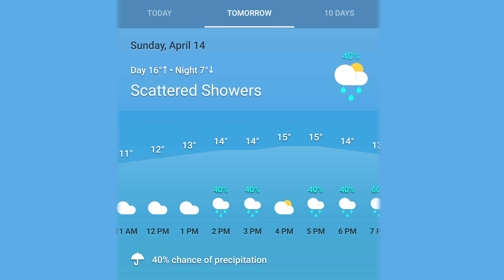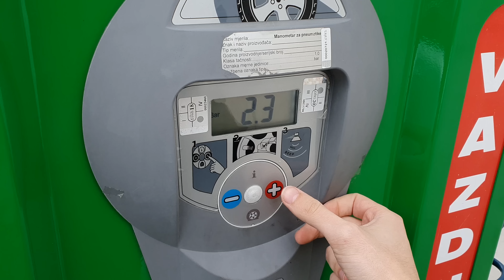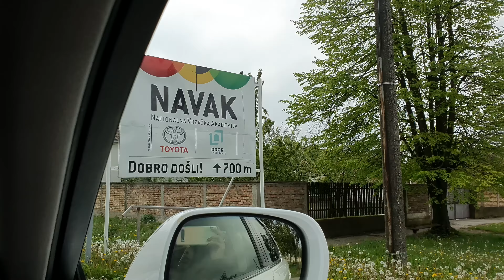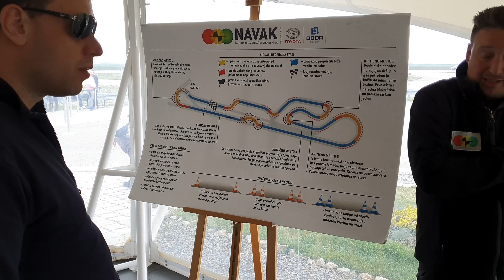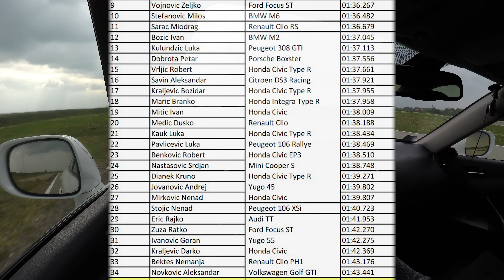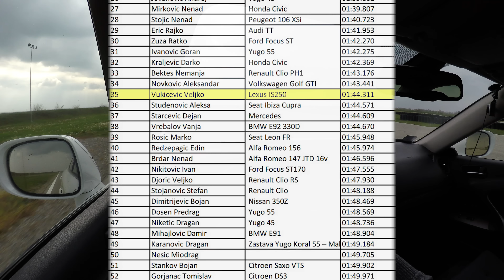I took my Lexus IS250 on a Race Track!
Available in 2160p UHD

Lexus IS250 Specs:

Engine: 2.5l
Power: 208hp
Torque: 250NM
Transmission: 6 Speed Automatic
Tires: Pirelli P Zero (rear), Michelin (front)
Weight: 1600kg

Only K&N Filter installed, other than that its Stock